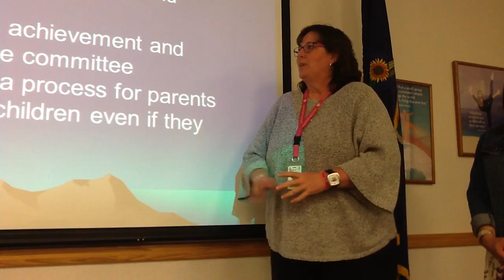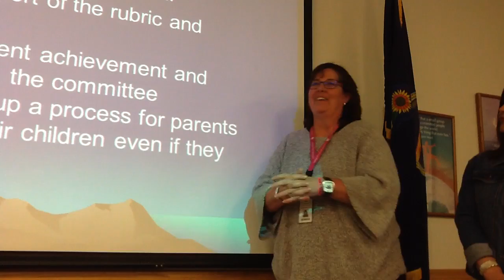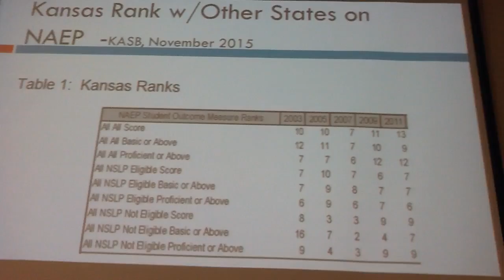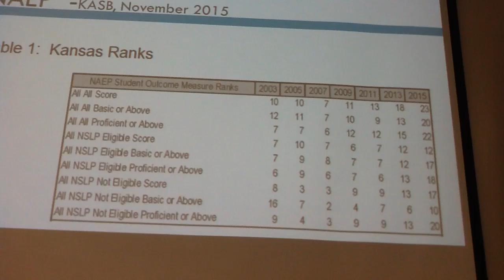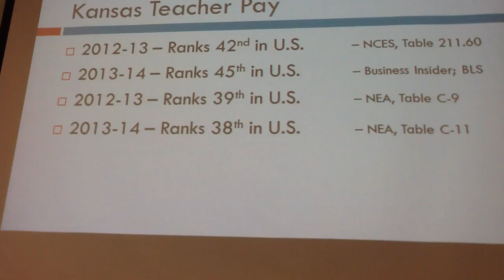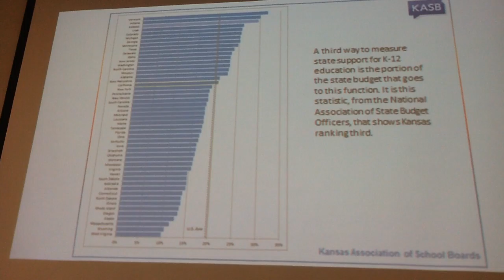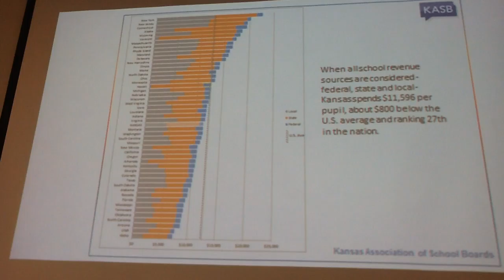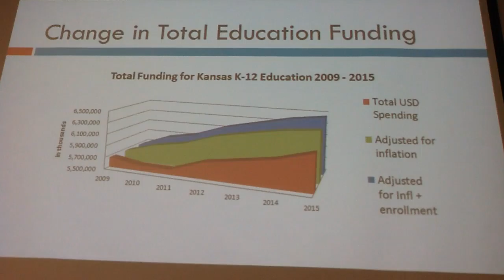USD-457 Board of Education Meeting 5-16-16 (Part 2)